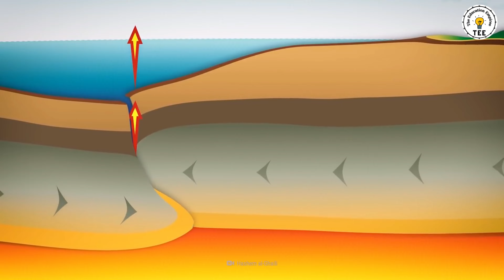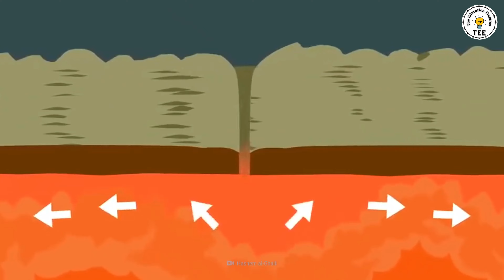Why is Africa falling apart | आखिर अफ्रीका क्यों टूट रहा है ? | TEE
✅ In this channel we explore amazing facts, science, technology  the most interesting random facts, survival stories, real life stories, many other informative videos, biography, social awareness and information around the globe. All the information's circulated in this channel are based on research from internet database.
✅ I hope you like it Don't forget to tell everyone about "THE EDUCATION EMPIRE" by sharing our videos with your family and friends, because it's completely free for everyone.😊
daily one video will be uploaded on this channel.
time ⌚ 05: to 06:P.M.

*Description:*
This comprehensive exploration delves into the speculative scenario of the African continent breaking apart. Through expert insights, detailed analyses, and scientific projections, we examine the geopolitical, social, and environmental implications of such an event. From the shifting tectonic plates beneath the East African Rift to the potential for new maritime pathways, this study evaluates how fragmentation could reshape the future of Africa and its global relationships. Join us as we navigate the realms of possibility in "Unveiling Futures: The Potential Fragmentation of the African Continent."

1. What would happen if the African continent broke apart?
2. Can Africa split into two continents?
3. What are the geological signs of a continent breaking apart?
4. How would Africa's breakup affect global trade and geopolitics?
5. What is the impact of continental drift on biodiversity and climate change?
6. Are there any historical precedents to continents breaking apart?
7. What are the potential global consequences of Africa's fragmentation?
8. How does science explain the possibility of continental breakup?
9. What emergency responses would be needed if Africa began to split?
10. How can countries prepare for massive geological changes like the breakup of a continent?
11. What would happen if the African continent broke apart?
12. Future scenarios for the fragmentation of Africa.
13. Geopolitical implications of Africa breaking apart.
14. Environmental impact of the African continent splitting.
15. Economic forecasts for a fragmented African continent.
16. The role of the East African Rift in Africa's potential fragmentation.
17. How tectonic activities could reshape Africa.
18. Socio-economic consequences of the African continent breaking apart.